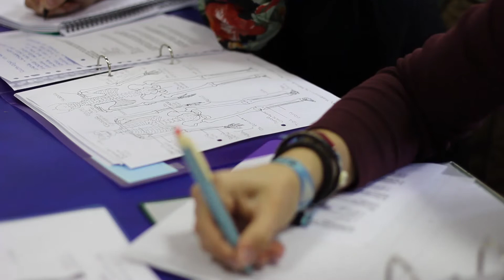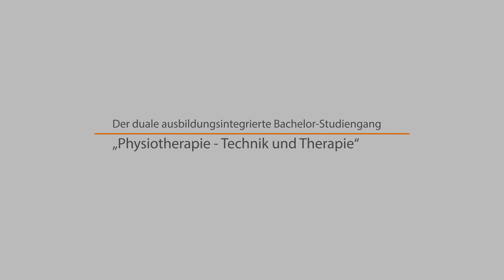Imagefilm Duales Studium Physiotherapie - Technik und Therapie (B.Sc.)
Hochschule Trier